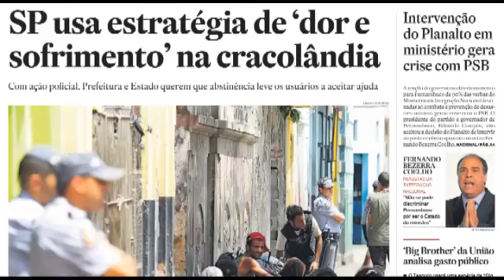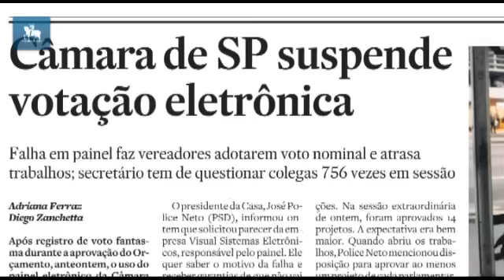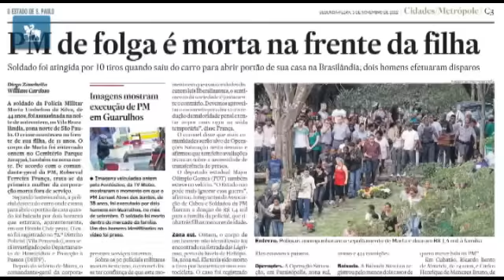Operação Cracolândia e escalada de violência em SP são destaques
A polêmica Operação Cracolândia, o aumento dramático das estatísticas de homicídio no Estado e a descoberta de fraude no painel da Câmara Municipal estão entre os assuntos mais relevantes do ano